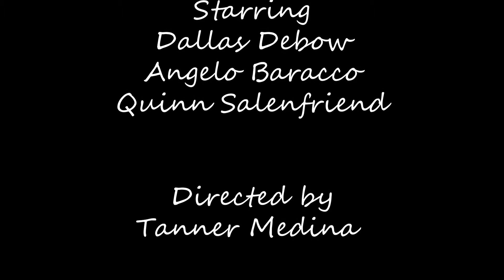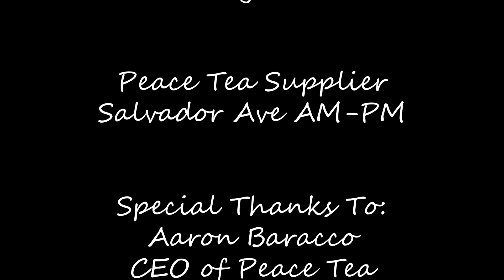The Intervention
A tale of two men, standing in the face of adversity, to help their much-addicted friend. But to what avail, we really don't know. All they know his that they have to try. This was a doozy of a project and one that finally got me into 3D modeling and animation. Blender is a beast of a program to learn though. Hard work paid off though, and I hope you enjoy it!

All jokes aside, addiction is an intense and painful experience, and anyone in need of help please feel free to use SAMHSA's National Hotline: .